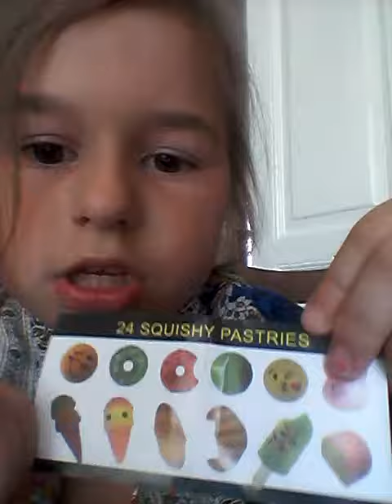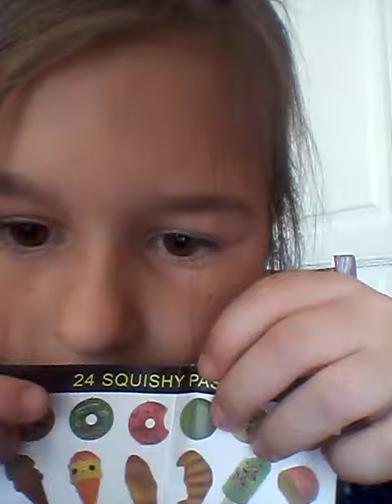Я у БАБУШКИ